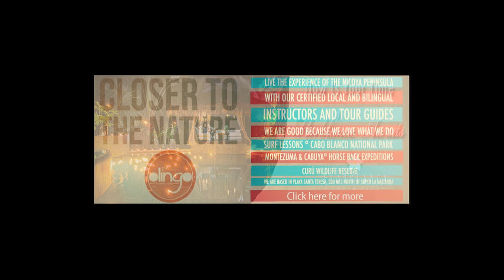Mal Pais Santa Teresa, www malpaisurfcam com 07 15 16 Surfing Costa Rica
This morning at 7 am waves were waist to chest high with some head high sets. Light off shore wind and mostly sunny skies. Good low tide session with plenty of peaks breaking at the beach. Crowd was minimal, plenty of rides for everyone. daily surf report from Mal Pais neighborhood in Costa Rica, Central America.